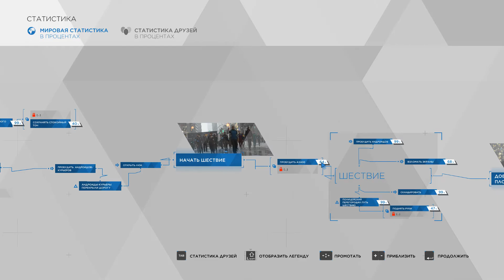Detroit: Become Human прохождение в 2023 году. Серия 27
ВЫПУСКИ С ГОЛОСОМ КАЖДУЮ НЕДЕЛЮ В 0:00 (ПО МСК)

   На этом канале постоянно выходят видео прохождение современных игр.
    На данный момент, в качестве эксперимента, запись игры производится в разрешение 2К с 60 Frame per second,        чтобы сделать просмотр видео максимально приятным и красивым для глаза.
   Советуется включать перед сном. Это поможет расслабиться и смотреть прохождение любимой игры. Ничего не   будет отвлекать вас от особенной атмосферы удивительных миров современной игровой индустрии.
    Ваш верный слуга
                                      Streamer.